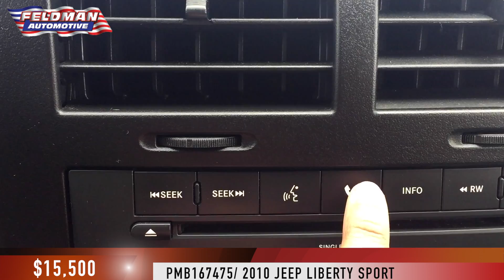Jeep Novi Michigan PMB167475